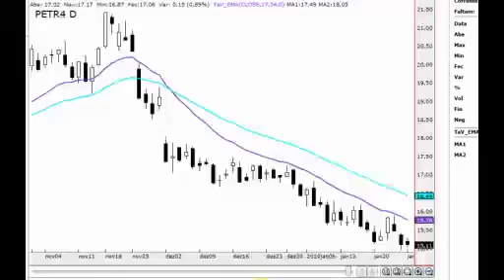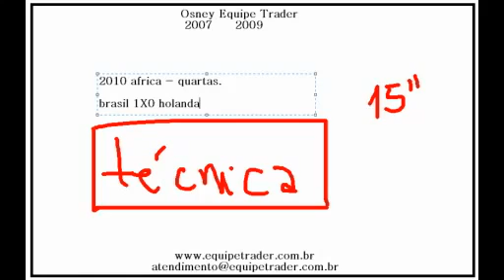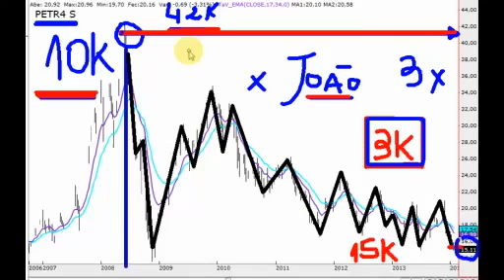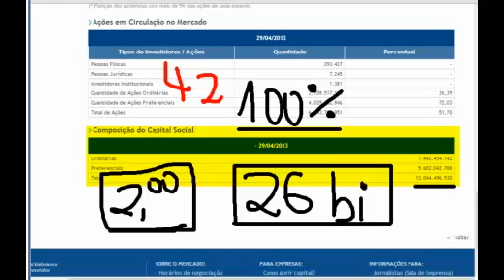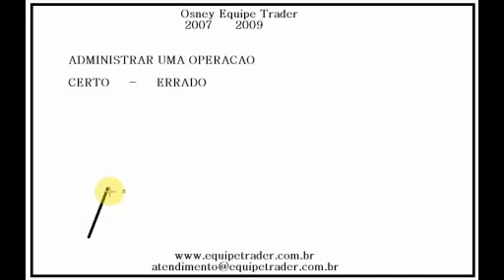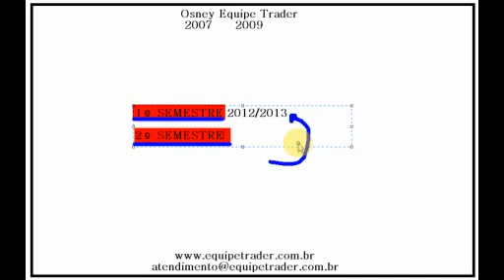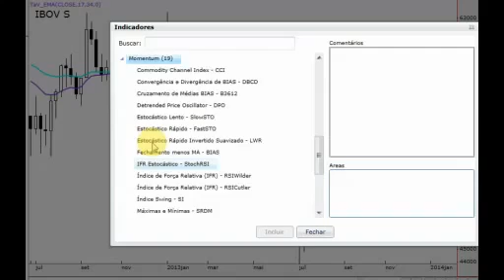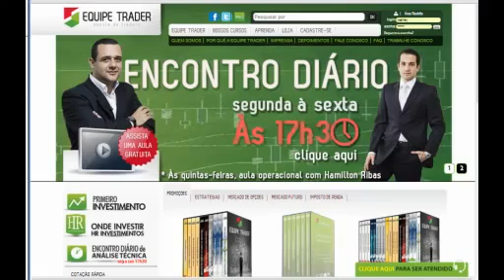Auditório Equipe Trader 27-01-14. Quais ações para começar a investir na Bolsa de Valores?